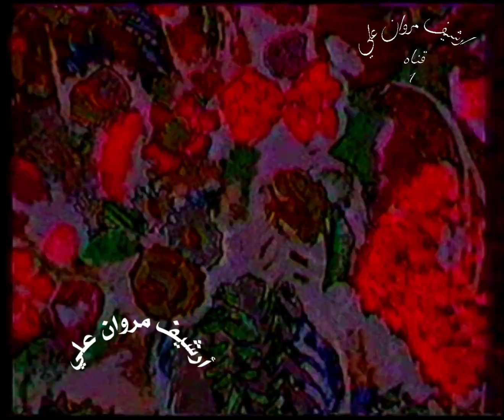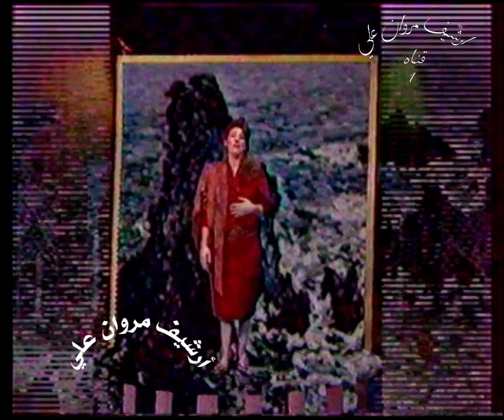سهام محمد /ياروحي الغريبة /تصوير نادر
سهام محمد ياروحي الغريبة